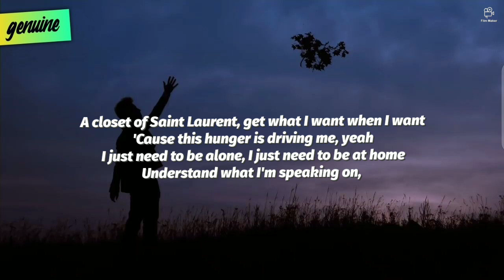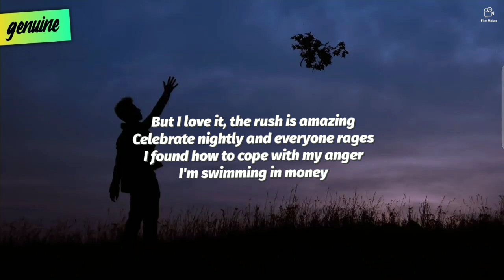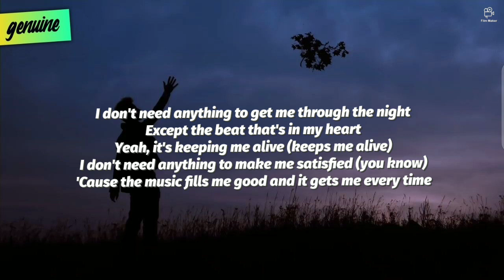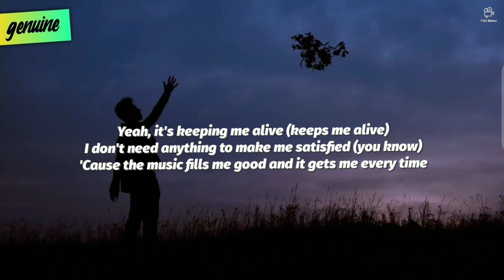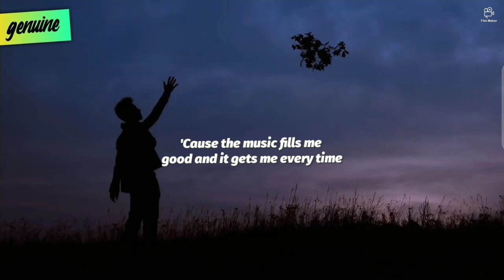G-Eazy x Bebe Rexha - Me, myself & I (Lyrics)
» Stream/Download G-Eazy x Bebe Rexha - Me, myself & I